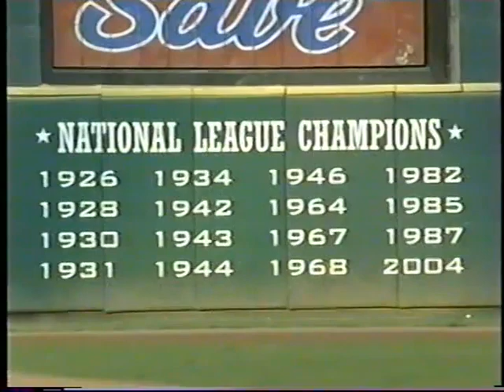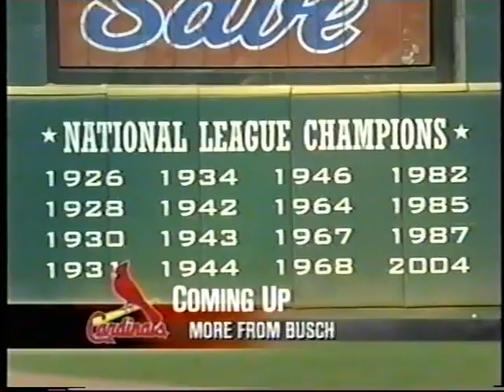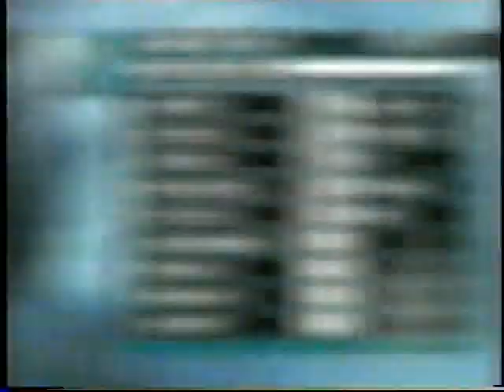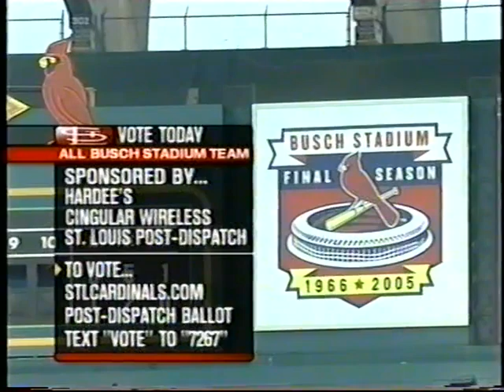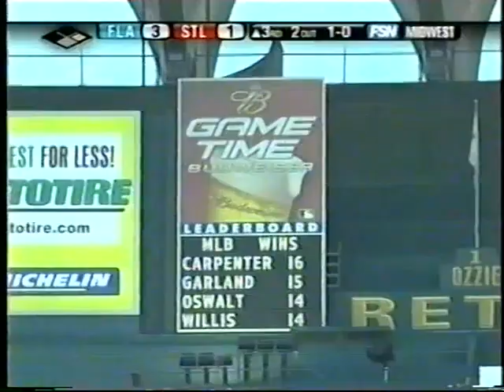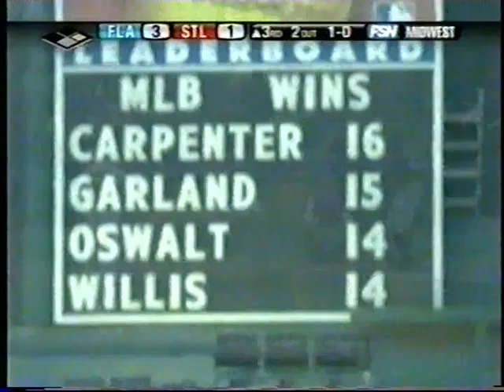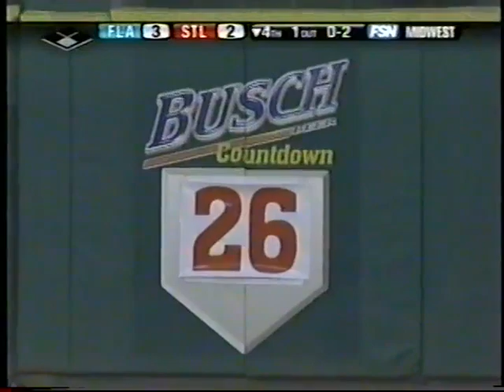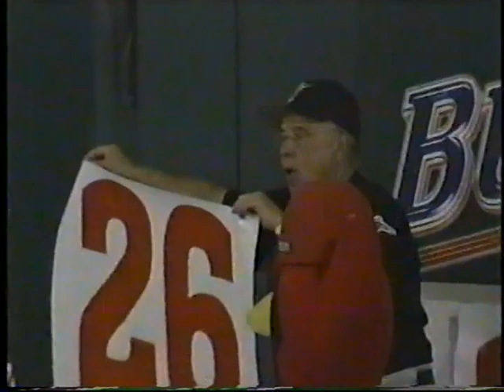Marlins @ Cardinals 8/3/05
Matt Morris did a serviceable job, and the Cardinals take the third of four from the Fish.